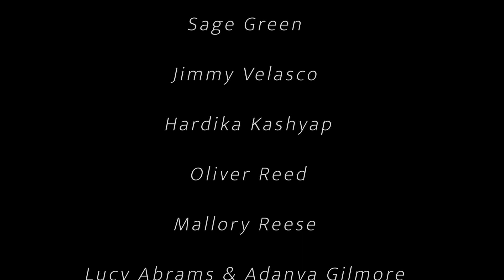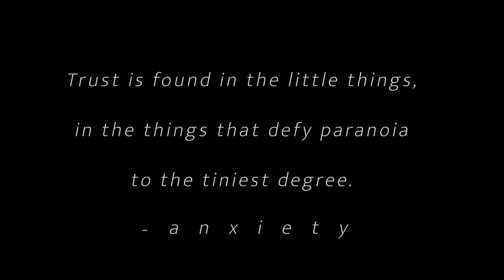Little Boats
Little Boats, 2021
A Film by Tony Renzema

Starring:
Georgia Fanthorpe
Hope Nelson
Sage Green

Music and sound:
Tony Renzema

Ian Nie
Zhaoboyin Li
Valerie Liang
Andrea Block
Anton Cross
Adriel Limas

Joe Bookman
Film capstone class members